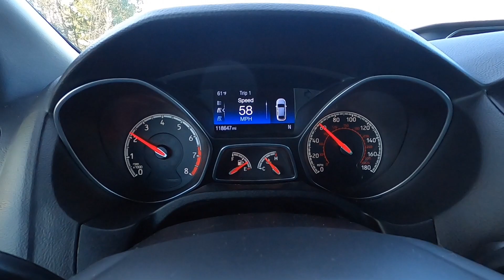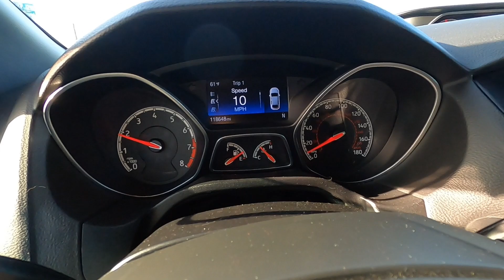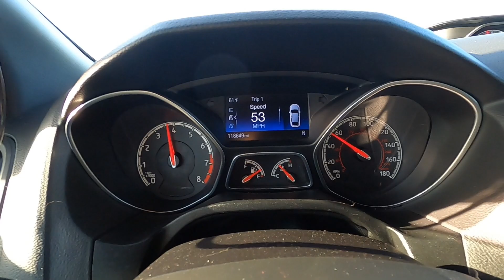Ford Focus ST POV DRIVE